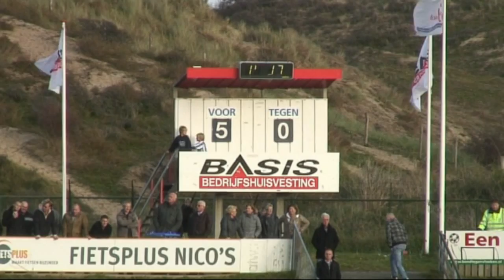Samenvatting Quick Boys - Ter Leede